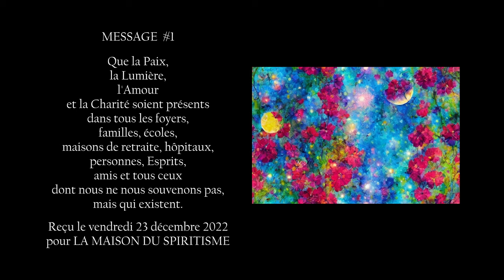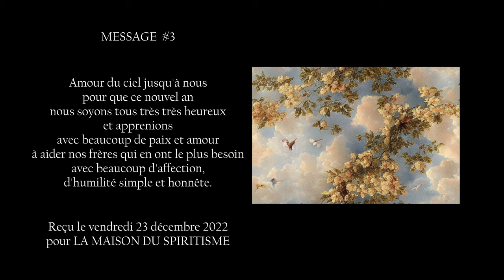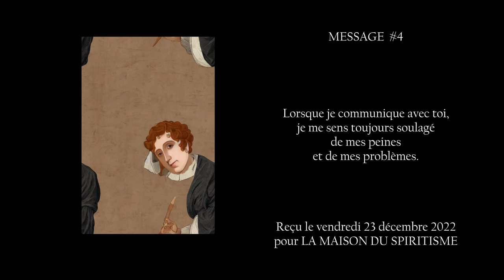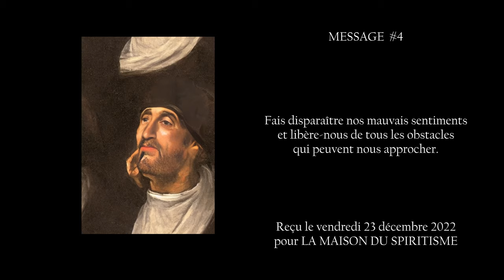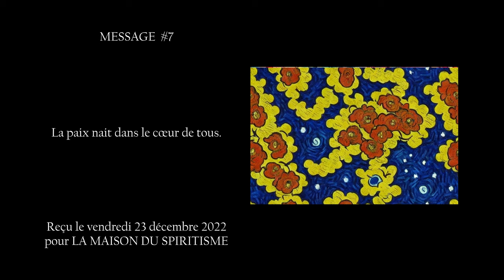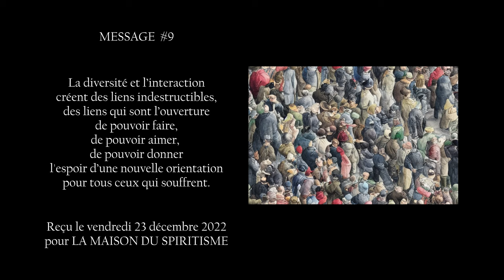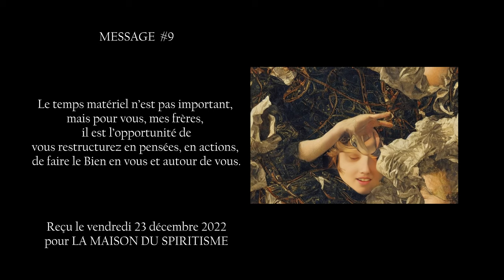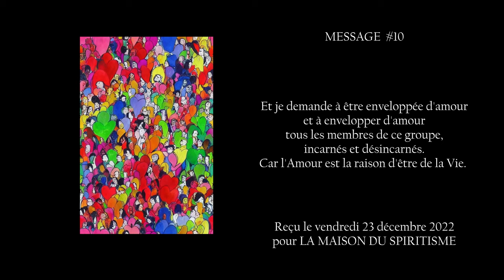12 Messages médiumniques reçus le 23 12 2022 - LA MAISON DU SPIRITISME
En cette fin d'année 2022,
tous les membres de la maison du spiritisme
vous souhaitent toute la Paix et la Lumière nécessaires
pour que cette année finisse sereinement
et que la nouvelle commence dans la joie.

Afin de vous y aider,
voici 12 messages médiumniques
reçus ce vendredi 23 décembre 2022.

Nous vous invitons à les écouter,
à les réécouter et à méditer chaque idée ici partagée.

Dites-nous, en commentaire,
quel est le message qui vous a le plus touché et pourquoi.

Paix en vos cœurs !

Pierre de Figueiredo
pour LA MAISON DU SPIRITISME

PS : Vous avez aimé ces messages. Partagez-les !

Rejoignez-nous !